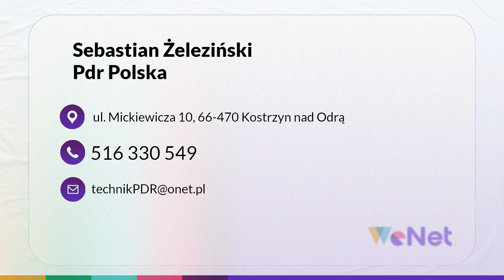Usuwanie wgnieceń Kostrzyn nad Odrą Firma PDR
Firma PDR znajduje się w Kostrzynie nad Odrą, na terenie województwa lubuskiego. Jej właścicielem jest Sebastian Żeleziński. Do świadczonych usług należy UsuwanieWgnieceń za pomocą metody PDR. Sposób ten staje się coraz popularniejszy ze względu na szybką realizację oraz niezwykłą efektywność. Wgniecenia w karoserii są w pełni wyprostowane, a pojazd znów posiada swój dawny kształt. Metoda ta wykorzystywana jest wtedy, gdy lakier nie uległ zniszczeniu i w efekcie nie odpadł. Firma zatrudnia doświadczonych pracowników, którzy chętnie odpowiedzą na każde pytanie. Cechuje ich niezwykłe zaangażowanie oraz pasja do wykonywanej pracy. Wszystkich zainteresowanych firma zaprasza do zapoznania się z ofertą.